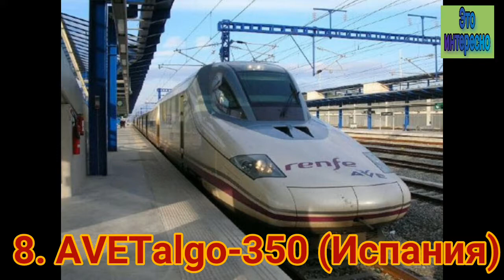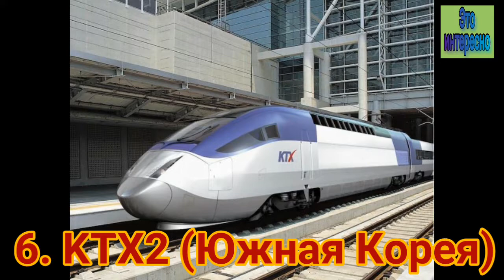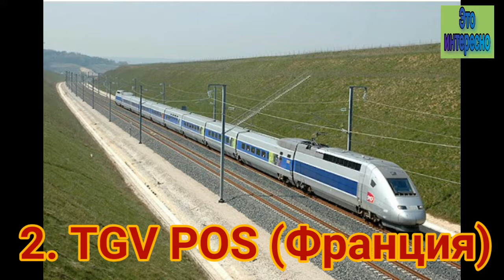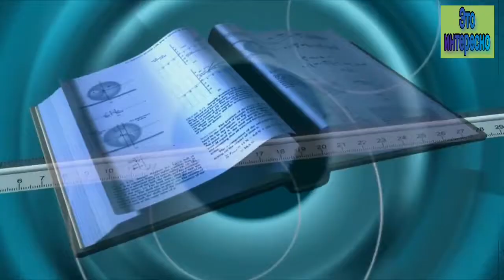Самые быстрые поезда в мире. Топ-9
-На какую скорость могут разогнаться эти поезда?
-Какие страны создали эти поезда?